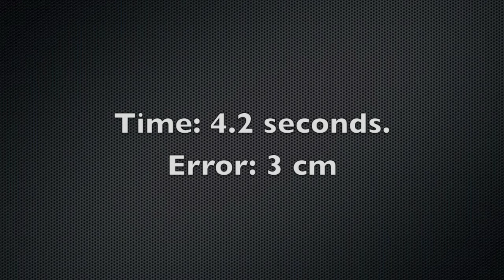Science Olympiad - 1st Place Mousetrap Vehicle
My mousetrap car doing a run at Science Olympiad Regionals at Cal U. Got 1st place in it, very excited with the results.